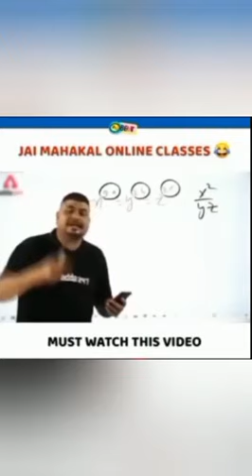NO INTERNET PRANK IRON CAGE /2gb ram 😢/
2GB ram gameplay
2 GB ram lag gameplay
Real free fire player 2gb ram
Vivoy53 lag gameplay
free fire montage
🖐️ Tags Ignore 🖐️